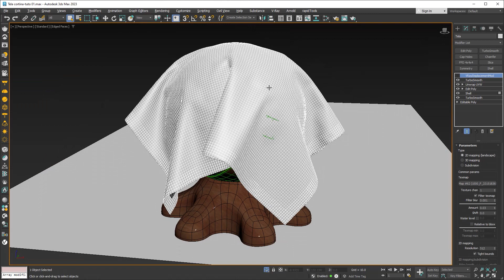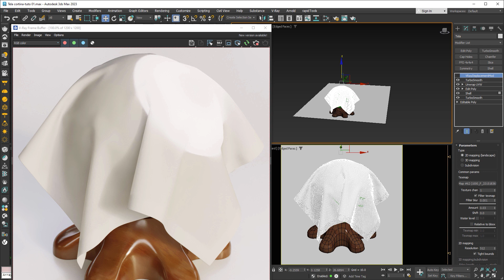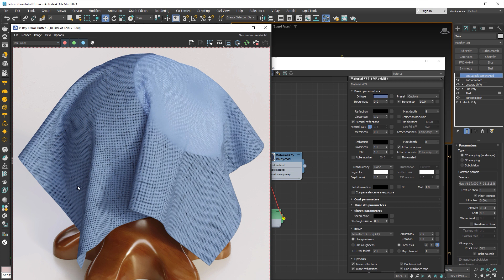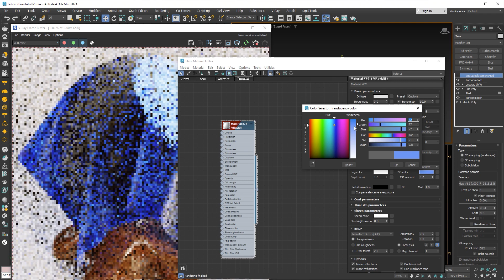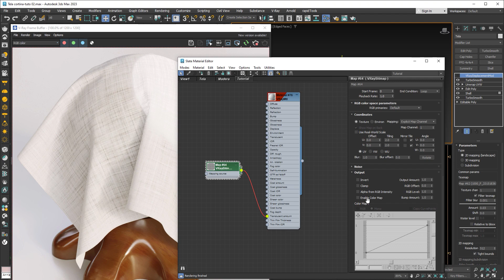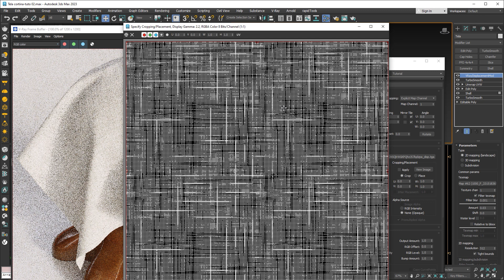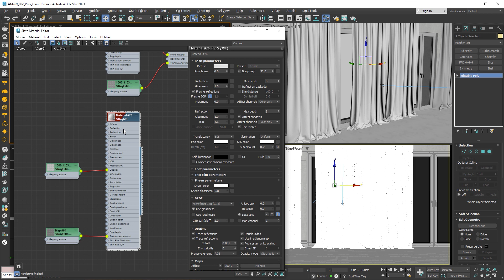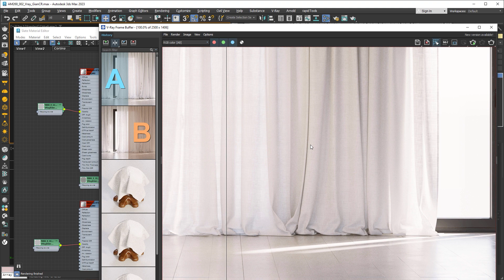Crear Material tela de cortina VRay y 3Ds Max | GianCR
En este vídeo aprenderemos a crear desde cero un material en VRay para cortinas, veremos la translucencia y la opacidad

00:00 Intro
00:32 Cortina con Vray2sideMtl
05:00 Cortina con Thin-Walled
10:16 Añadir material a cortinas